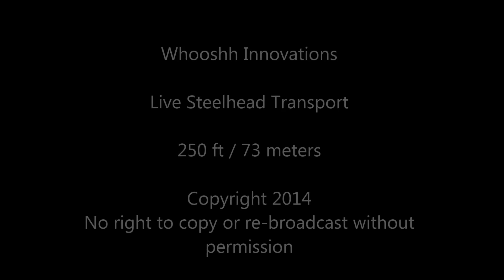Kalama Falls Live Fish Transport Study